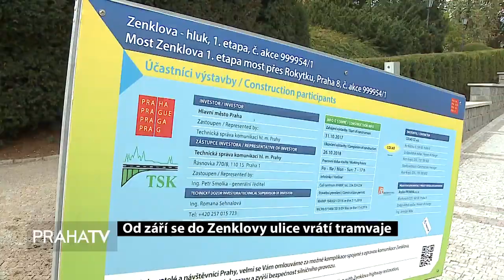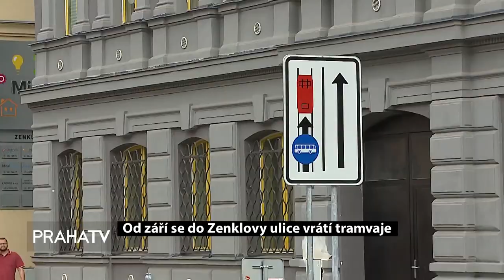Od září se do Zenklovy ulice vrátí tramvaje (PRAHATV)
31. 8. Rekonstrukce Zenklovy ulice se chýlí ke konci. Opravou prošly vozovky, tramvajová trať i podzemní sítě. Kdy se do ulice vrátí provoz vám prozradíme v reportáži.